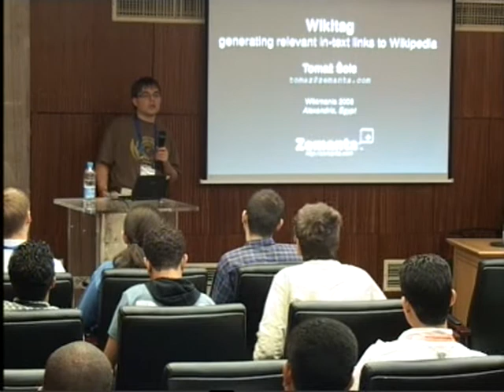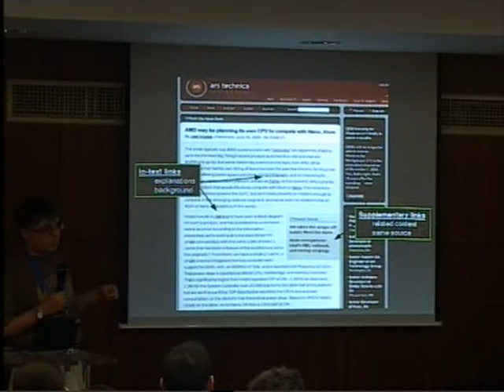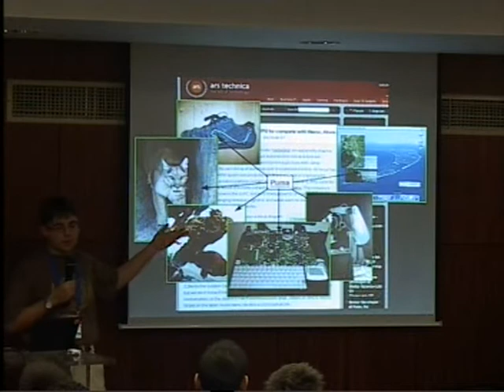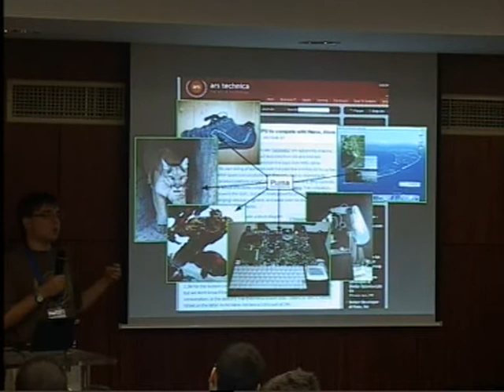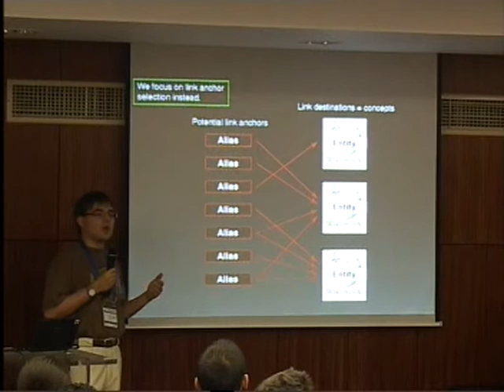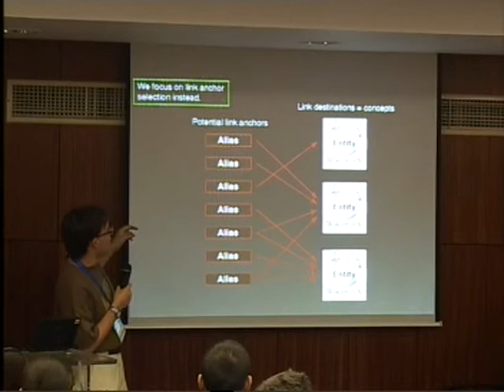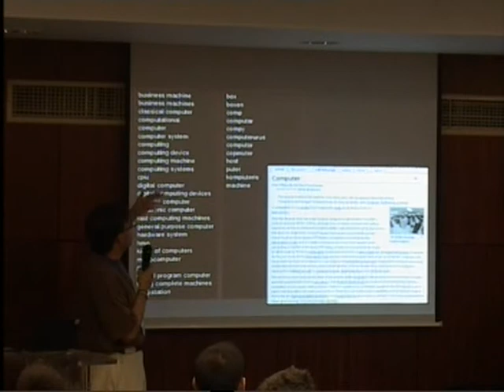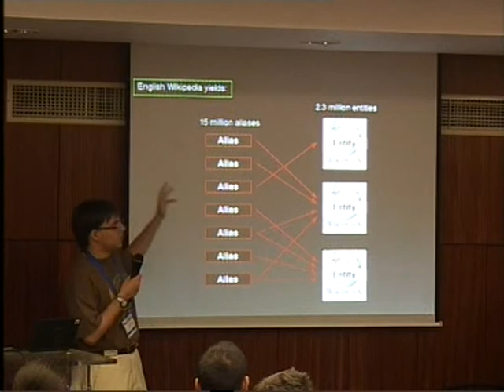Wikitag: Generating in-text links to Wikipedia (part 1)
Tomaž Šolc at Wikimania 2008, Alexandria, Egypt

A common use of Wikipedia in web publishing is to provide explanations for various terms in published texts with which the reader may not be familiar. This is usually done in form of in-text hyperlinks to relevant pages in Wikipedia. Building on the existing research we have created a system that automatically adds such explanatory links to a plain text article. Combined with structured data extracted from linked Wikipedia articles, the system can also provide links to other websites concerning the subject and semantic tagging that can be used in any further processing.

This talk is about the research that resulted in Wikitag, a system that is currently running as part of Zemanta service. An overview of the algorithm is given with descriptions of its basic building blocks and discussion of the primary problems we encountered: how to get link candidates, automatically disambiguate terms, estimate link desirability and select only the most appropriate links for the final result.